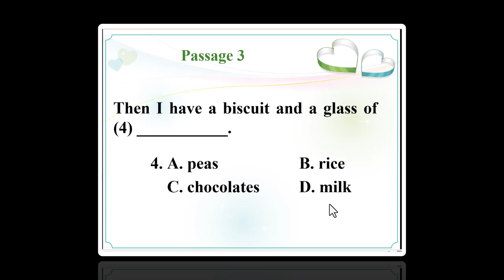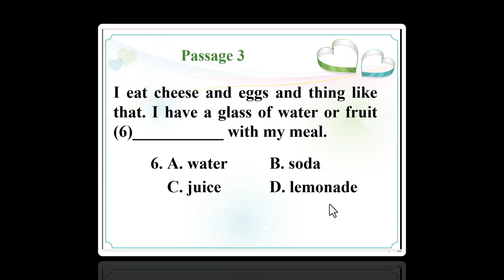4 de cuong HK1 lop 6 phan reading dien tu 3